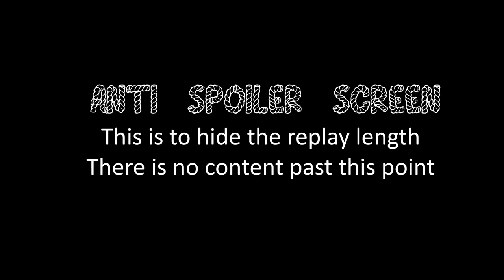COH2 2v2 FIRE AND TERROR (OK) & Olvadi (OH) vs BatON (UK) & Materialjerry (UK)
Company of Heroes 2 FIRE AND TERROR (OKW, Firestorm) & Olvadi (Ostheer, Fortified Armour) vs BatON (British Forces, Vanguard) & Materialjerry (British Forces, Commandos) on Rails and Metal